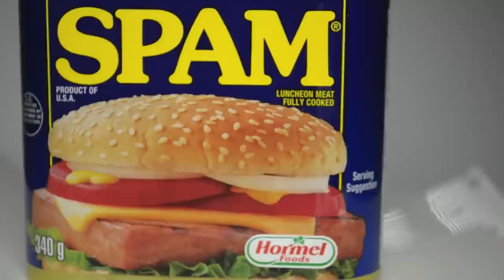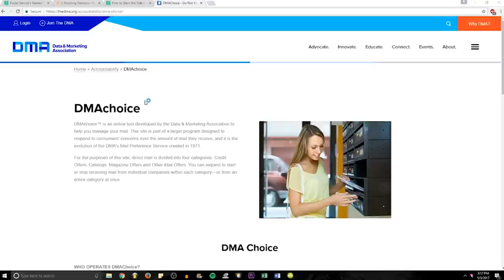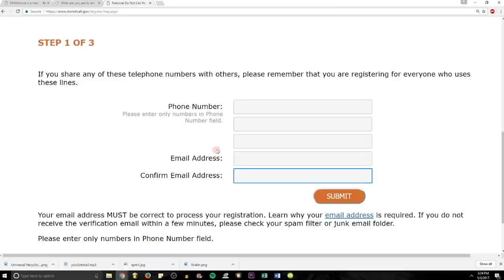Solutions to spam mail, email and calls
spamspamspamspamspamspamspamspamspamspamspamspamspamspamspamspamspamspamspamspamspamspamspamspamspamspamspamspamspamspamspamspamspamspamspamspamspamspamspamspamspamspamspamspamspamspamspamspamspamspamspamspamspamspamspamspamspamspamspamspamspamspamspamspamspamspamspamspamspamspamspamspamspamspamspamspamspamspamspamspamspamspamspamspamspamspamspamspamspamspamspamspamspamspamspamspamspamspamspamspamspam

Music liscensed from:
Artist:  JaFunk
Song:  Why Would You

*If you are an owner of one of these videos and feel that your video was not used in a Fair Use context, feel free to get in touch with me so that we can resolve it.